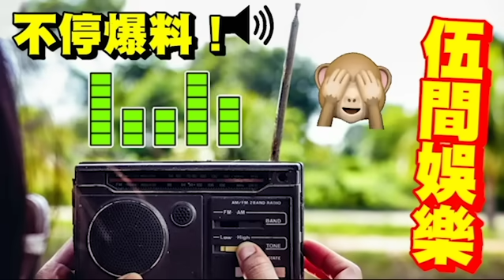政府保護何太？直播踢拖女「疑為國際刑警！」網民聲稱「政府已介入」何太公屋「上訴冇聲氣」何伯新招入公屋！何太生活語錄